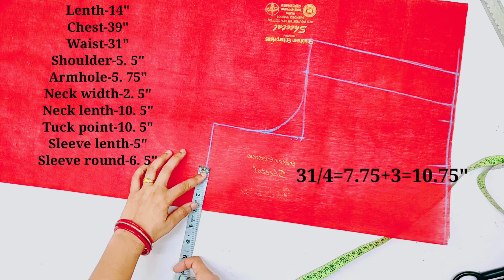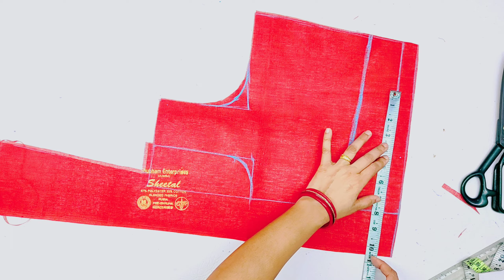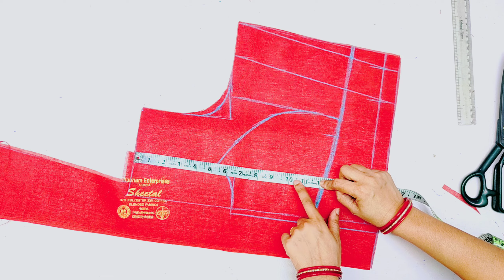कुछ इस तरह से बनाएं डायरेक्ट कपड़े पर कटोरी ब्लाउज | katori blouse cutting and stitching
please visit our second channel and give some love 😊